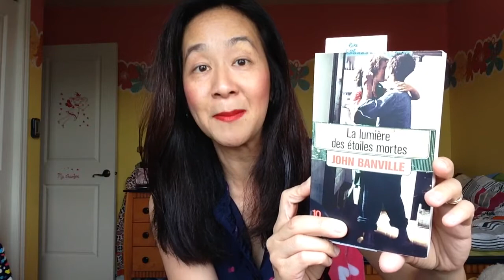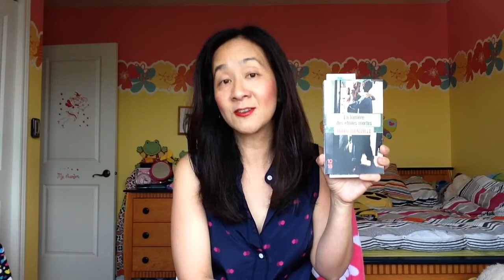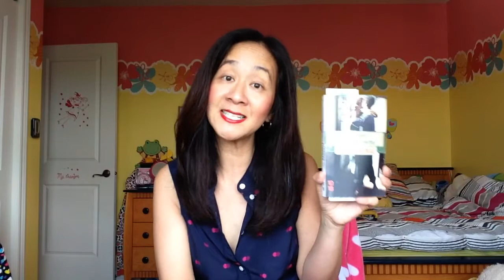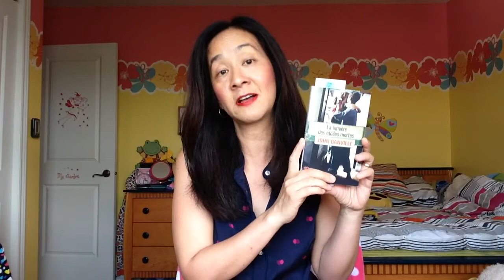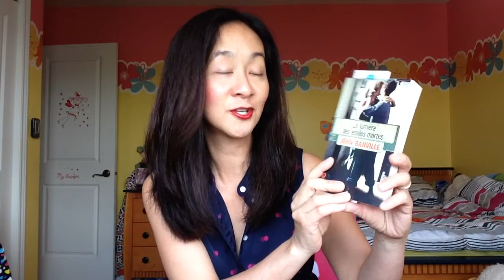Revue bouquin : LA LUMIÈRE DES ÉTOILES MORTES ( John Banville )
Je vous parle du dernier livre que j'ai lu : La lumière des étoiles mortes de John Banville . Ma note : 14/20 .